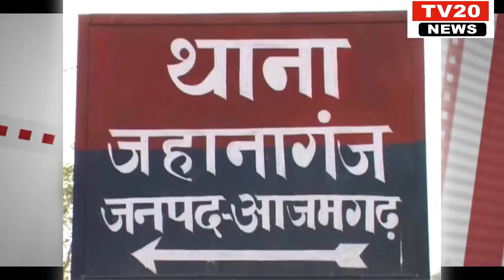AZAMGARH, जहानागंज में हुई ह्त्या काण्ड के आरोप में पुलिस ने 6 अभियुक्तों को किया गिरफ्तार